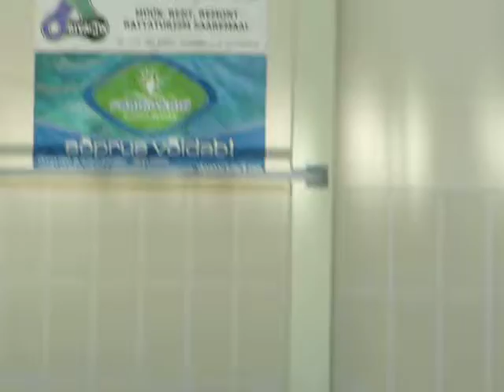Semiir .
semiiri kevadkontsert !